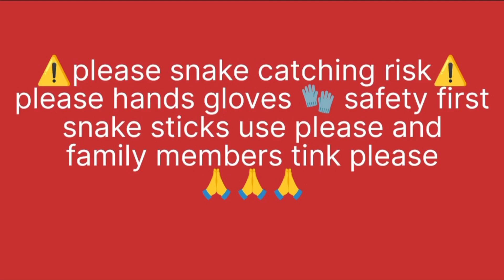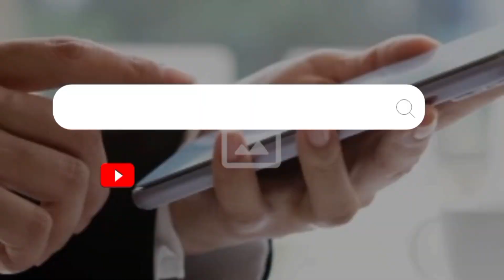the Biggest king cobra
the Biggest king cobra kingcobra youtube snakebite cobra ‎@snakecatchermadhava